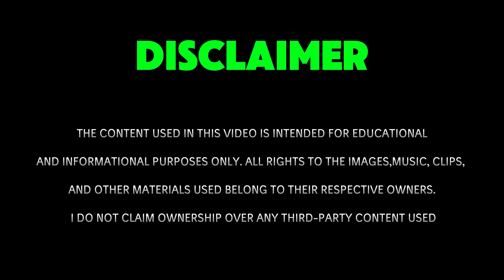Hazrat Hud (AS) Full Story In Hindi/Urdu | Islamic Stories | SaaEverest